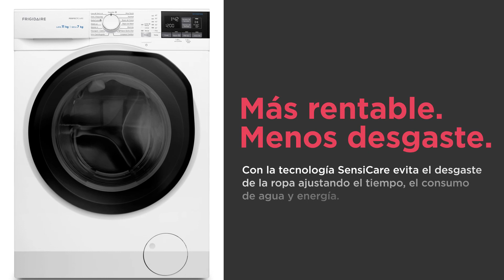Lavasecadora Frigidaire carga frontal 11kg (FWD11M4W)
¿Estás buscando lavados perfectos? ✨ Prepárate para conocer nuestra lavasecadora con tecnología Perfect Care. ¡Tu ropa más radiante que nunca! 🤩